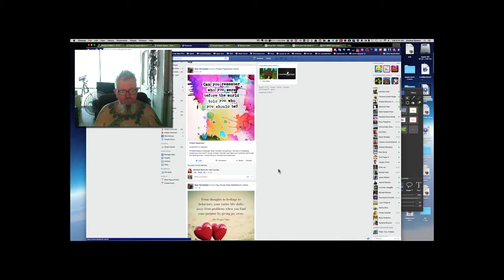God is love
Good morning this is a video of inspiring moments taken from the pages of the app we all love the app that along with Google has changed our lives in a positive way .